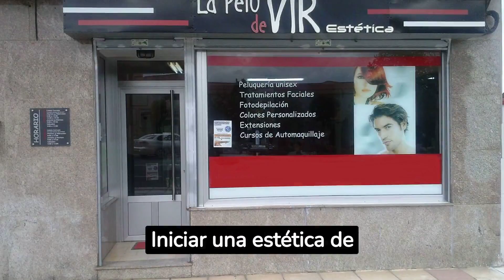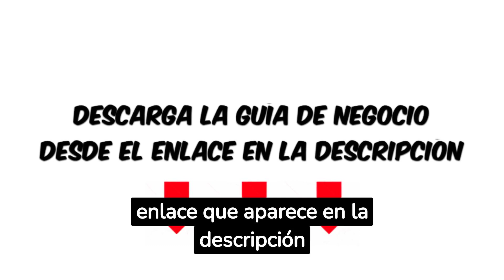Los 5 pasos para abrir una Estética de Belleza